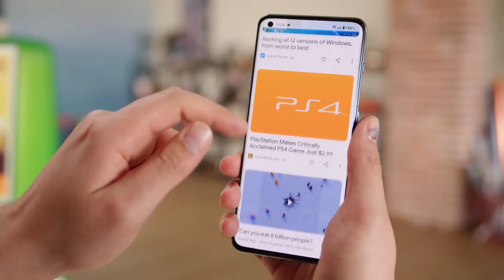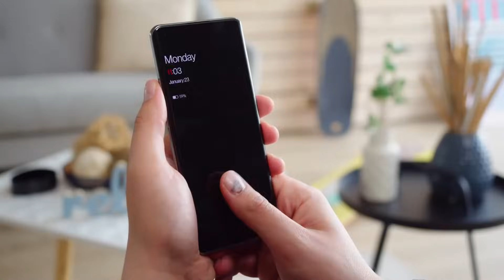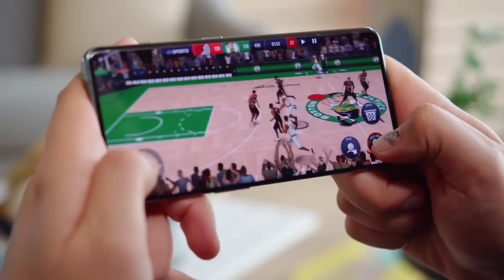Oneplus 11 en 2025 ¿Es buena opción?